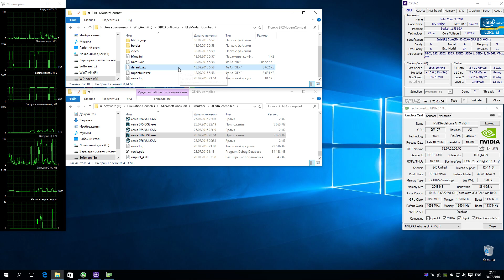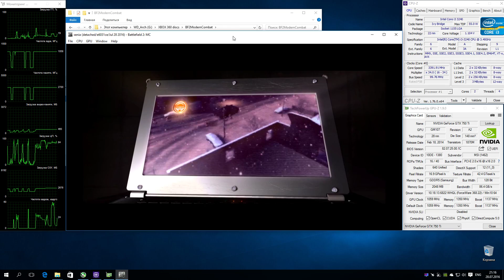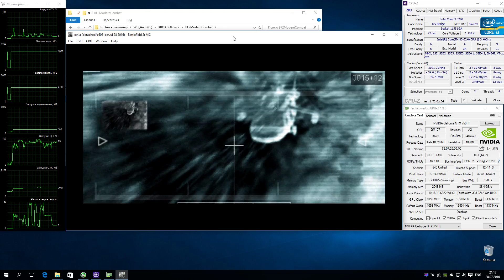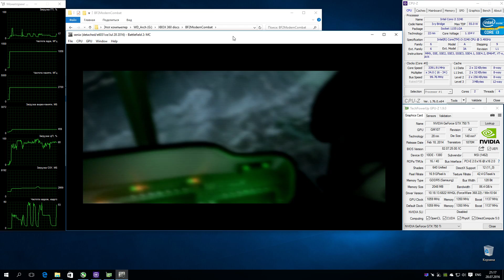XENIA Xbox 360 Emulator - Battlefield 2: Modern Combat (2005). OpenGL. Test #1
Battlefield 2 MC
Status: Loadable / Intro
Загружается нормально, но текст главного меню не отображается, можно просто понажимать кнопки и запустить игру, точнее посмотреть вводные интро.
Ждем обновлений :)